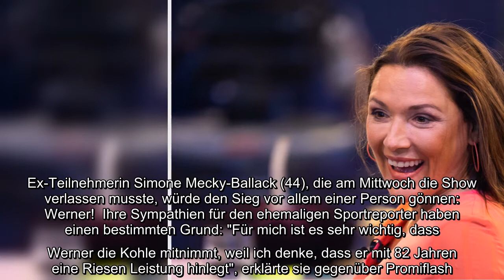Wer wird gewinnen? Heute findet endlich das große Finale der diesjährigen Promi Big Brother-Staffel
Wer wird gewinnen? Heute findet endlich das große Finale der diesjährigen Promi Big Brother-Staffel statt. Nach drei Wochen wird heute Abend feststehen, welche Bewohnerin oder welcher Bewohner die Nachfolge von Vorjahresgewinnerin Janine Pink antreten wird: Ikke Hüftgold (43), Werner Hansch (82), Kathy Kelly (57) oder Mischa Mayer. Ex-Teilnehmerin Simone Mecky-Ballack (44), die am Mittwoch die Show verlassen musste, würde den Sieg vor allem einer Person gönnen: Werner!..
Wer wird gewinnen? Heute findet endlich das große Finale der diesjährigen Promi Big Brother-Staffel statt. Nach drei Wochen wird heute Abend feststehen, welche Bewohnerin oder welcher Bewohner die Nachfolge von Vorjahresgewinnerin Janine Pink antreten wird: Ikke Hüftgold (43), Werner Hansch (82), Kathy Kelly (57) oder Mischa Mayer. Ex-Teilnehmerin Simone Mecky-Ballack (44), die am Mittwoch die Show verlassen musste, würde den Sieg vor allem einer Person gönnen: Werner!  Ihre Sympathien für den ehemaligen Sportreporter haben einen bestimmten Grund: "Für mich ist es sehr wichtig, dass Werner die Kohle mitnimmt, weil ich denke, dass er mit 82 Jahren eine Riesen Leistung hinlegt", erklärte sie gegenüber Promiflash. Er habe ihr zwischendurch auch leid getan: "Ein normaler Mensch wäre vielleicht auch mal ausgeflippt oder gegangen bei dem, was man da ertragen muss. Aber er muss es durchziehen, man merkt es ihm an, dass er es muss."  Und das stimme sie traurig, gab die 44-Jährige offen zu. "De ...